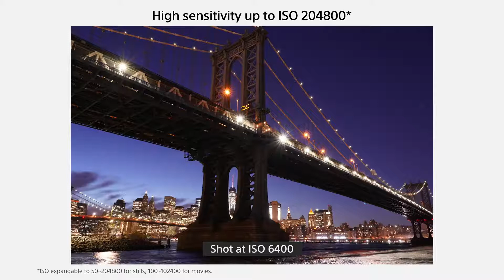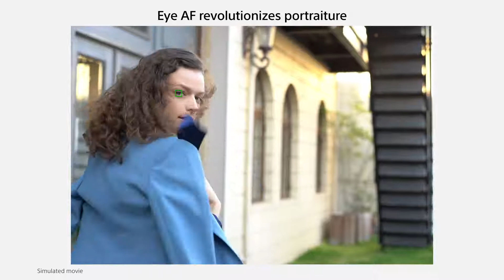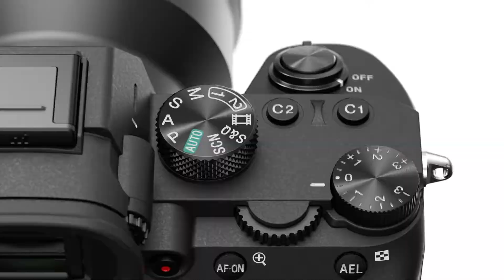Sony α/α7 III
Latest DSLR camera from sony for professional memories